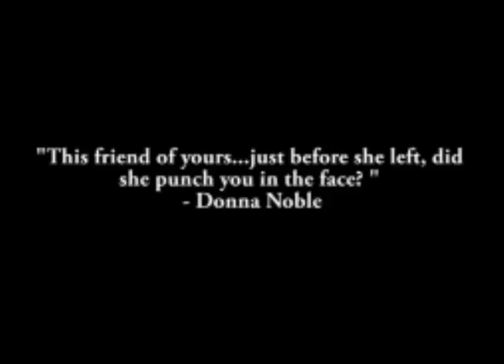Doctor Who Quote a Day - Friend of Yours